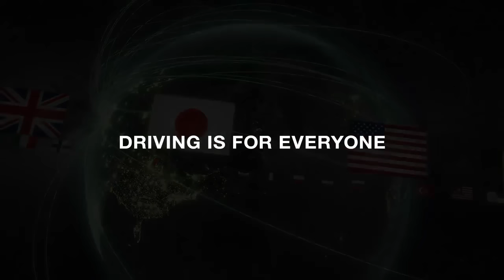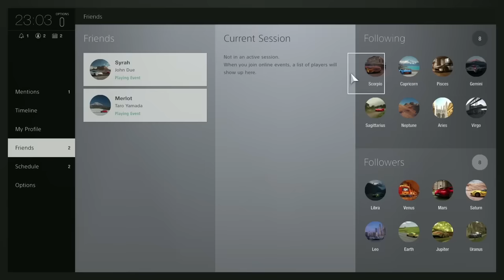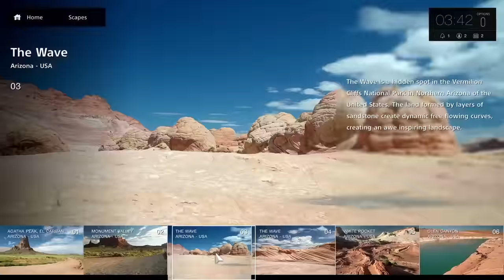Gran Turismo Sport Gameplay Trailer E3 2016